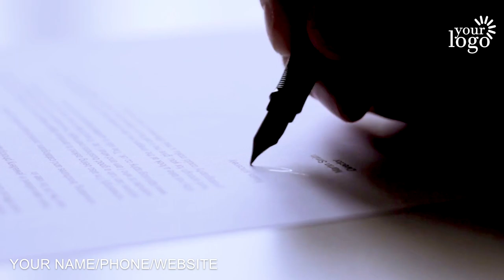Notary Services Promo Video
We will customize this video ad for your Notary Services Company or Business to tell potential customers a bit more about your services. that will help receive more calls and emails and increase your sales and conversations.

We Also Provide these Kinds of Promo Videos:

Accounting CPA Videos
Ac Service Promo Videos
Accident Attorney Videos
Acupuncture Service Videos
Air Conditioning Service Videos
Air Duct Cleaning Service Videos
Airport Transportation Videos
Alarm Installation Service Videos
Allergist Doctor Promo Videos
Animal Training Services Videos
Appliances Repair Services
Architectural Services
Auditor Promo Video Ads
Auto Detailing Services
Auto Mechanic
Auto Parts Store
Auto Repair
Autobody Shop

Babysitter
Bakery
Bankruptcy Lawyer
Barber Shop
Basement Finishing
Bathroom Remodel
Beauty Salon
Blinds & Shutters
Bookkeeping Service
Brake Shop
Business Formation
Business Lending
Business Services

Cleaning Services
Commercial Contractor
Chiropractic
Catering Services
Construction Contractor
Construction Company
Car Dealer
Carpet Cleaning
Carpet Installation
Concrete Company
Cosmetic Dentist
Car Rental
Car Finance
Car Insurance
Computer Repair
Child Care
Cardiologist
CPA Accounting
Credit Repair
Crypto Currency
Curbing & Landscaping
Custody Attorney

Dentist
Dental Practice
Dental Insurance
Dental Teeth Whitening
Dermatologist
Digital Media Attorney
Disaster Recovery
Divorce Attorney
Dj Disc Jockey
Dog Grooming
Dog Training
Daycare
Day Spa
Dry Cleaner
Deck Builder
Dent Repair
Drywall Installation
Duct Cleaning
Dui Defense Attorney
Dumpster Rental

Eye Care
Event Planner
Events Management
Electrician
Equipment Rental
Estate Planning
Eye Lash Extensions
Eyebrow Threading

Fitness Center
Florist
Freight Services
Fencing Contractor
Financial Planner
Family Law Attorney
Financial Advisor
Facebook Ads Strategist
Flooring Contractor
Foreclosure Service

Golf Instruction
Golf Shop
Gutter Cleaning

Hair Restoration
Hair Salon
Healthcare
Handyman
HVAC Services
Home Security
Home Appraiser
Home Inspection
Home Remodeling
Home Security Company
Home Siding

Interior Designer
Injury Attorney
Immigration Attorney
In-Home Chef
Insurance Agent
Interior Decorating
Interior Design
Internal Medicine

Jewelry Store
Kitchen Contractor
Kitchen Countertops
Kitchen Remodeling

Landscaping Company
Lawyer
Lawn Maintenance
Lawn Sprinkler
Lead Generation
Life Coach
Life Insurance
Limousine Service
Locksmith

Malpractice Attorney
Marketing Content Writing
Marriage Counseling
Massage Therapy
Merchant Processing
MMA Training
Mold Remediation
Mortgage Company
Moving Company

Nutritionist
Nail Salon
Nanny Services
Notary Services

Optometrist
Orthodontist
Obstetrician

Painter
Pest Control
Pawn Shop
Payday Loans Center
Payroll Service
Pediatric Dentist
Pediatrician
Permanent Makeup
Personal Injury Lawyer
Personal Trainer
Pet Grooming
Pet Shop
Pet Sitting
Photography
Physical Therapy
Pizza Restaurant
Plumber
Podiatrist
Pool Care
Pool Installation
Pressure Washing
Printing Company
Private Investigator
Property Management
Psychiatric Care
Public Relationships

Realtor
Replacement Window
Retirement Planning

Screen Printing
Security System
Septic Service
Skin Care Services
Snow Removal
Storage Facility

Travel Agent
Tax Consultant
Tax Service Accountant
Tailor
Teeth Whitening
Tire Shop
Title Company
Towing Service
Tree Removal

Veneers – Dental
Veterinarian
Videographer

Water Filtration
Water Heater Replacement
Web Developer
Website Design
Wedding Officiant
Weight Loss
Window Cleaning
Window Replacement
Window Tinting
Window Washing
Windshield Repair
Wisdom Teeth
Wedding Planner
Yoga Classes
Yoga Instructor